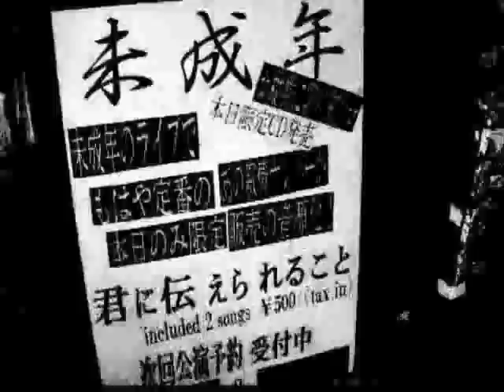未成年プロモーションビデオ「Teenage」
ロックバンド"未成年"のプロモーションビデオ「Teenage」